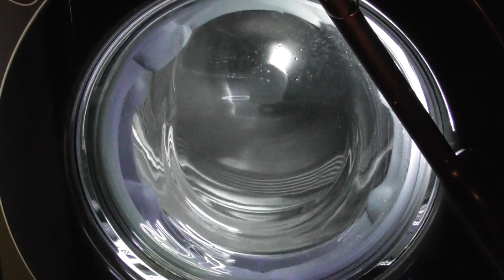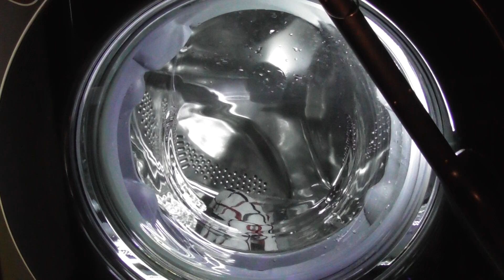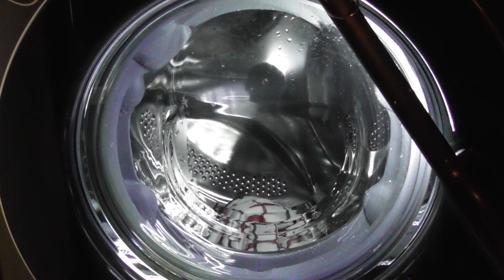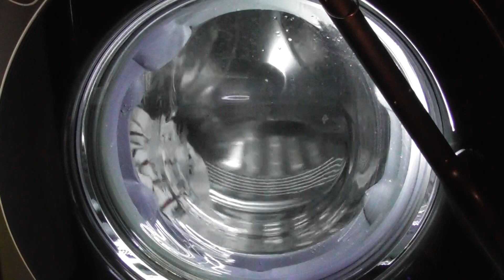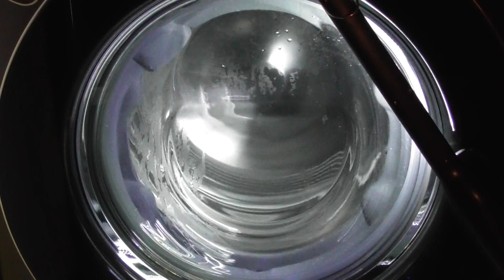LG AiDD Steam Washer, Rainy Season 95 Intensive cycle with tea towel (Requested) (Downloaded) 2/2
Requested by Luka Luka – Intensive Rainy Season 95 cycle with a tea towel

In this video:
Continuation of the 2nd rinse at 00:00
3rd interim spin at 04:32
Final rinse at 08:46
Final spin at 16:16
Unload at 31:25

The Rainy Season cycle which is the cotton cycle has a limit of 10.5kg and a 1400rpm spin speed. The temperature can be changed from 95 celsius to cold and the spin can be changed from 1400rpm to no spin. All options are available on this cycle, Steam, Turbo Wash, Pre Wash, Intensive and Rinse+. Steam and Prewash options are not available together. The model of my washing machine is LG AiDD Steam F4V910BTSE with 10.5kg load and a spin of 1400rpm.